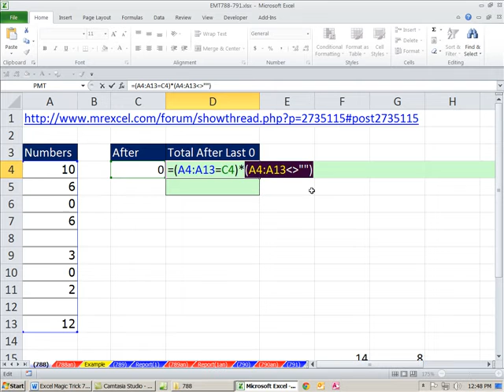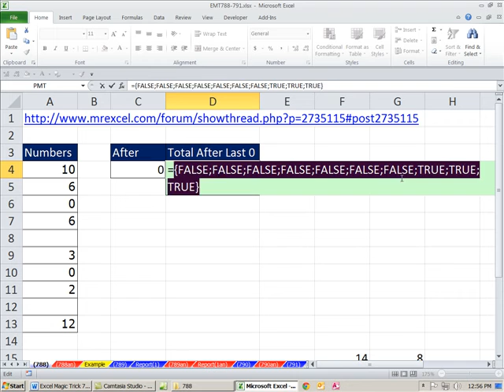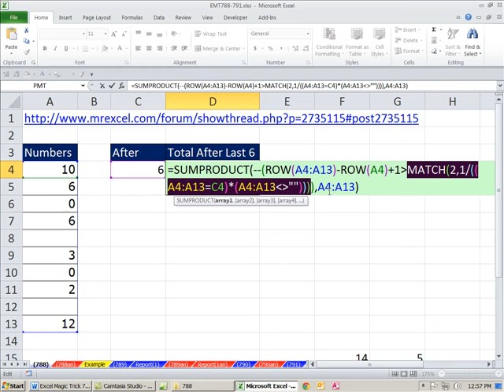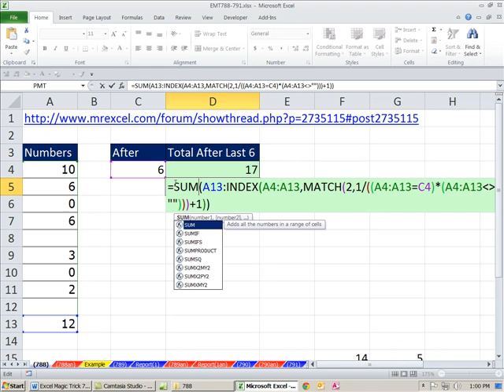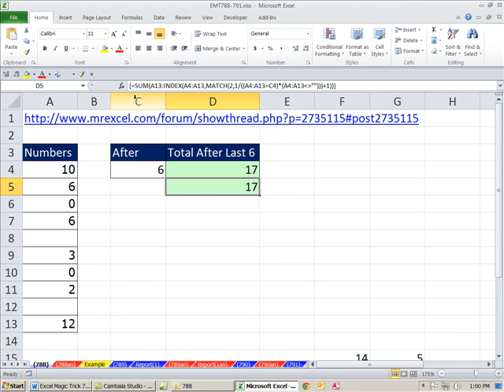Excel Magic Trick 788: Add Numbers After Last Zero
1. See two array formulas to add all the numbers after the last zero.
2. See the functions SUMPRODUCT, SUM, INDEX, MATCH, ROW.
3. See one formula that uses Boolean Logic
4. See one Formula that uses a dynamic range created by the INDEX function
5. T. Valko at Mr Excel Message Board